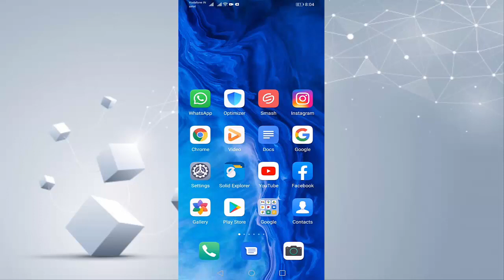How to On and off Whatsapp Message Tone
Message tone turn off in whatsapp
Whatsapp messages sound enable and disable